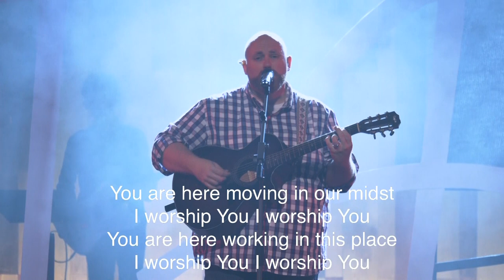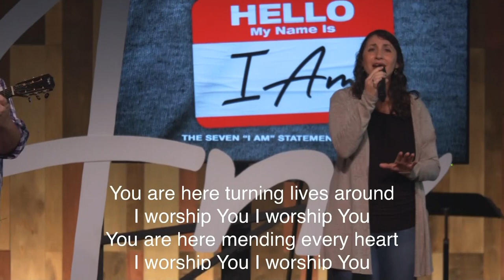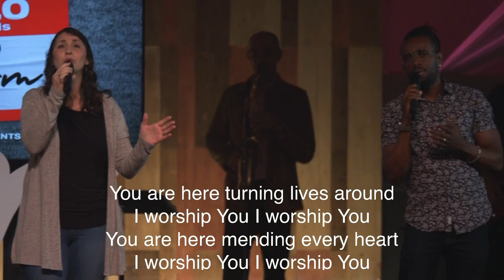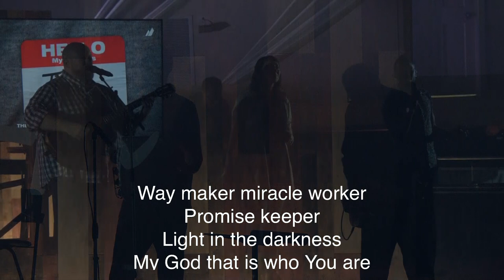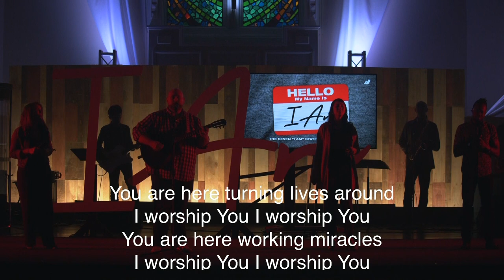Way Maker LIVE | Worship Cover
Way Maker
by Osinachi Kalu Okoro Egbu